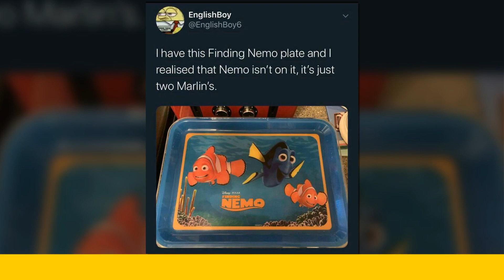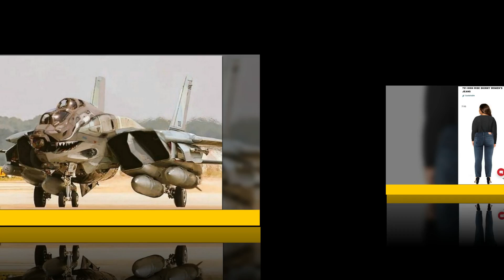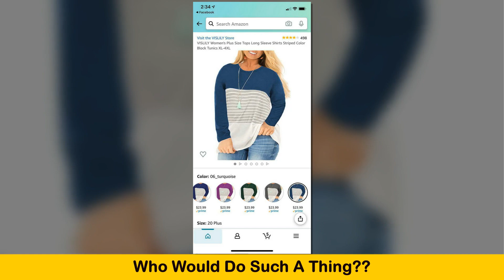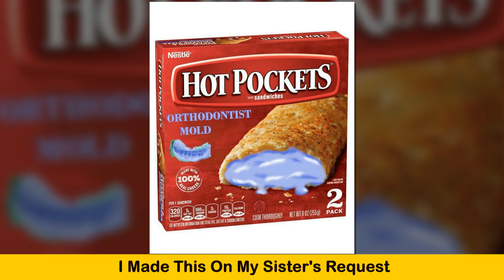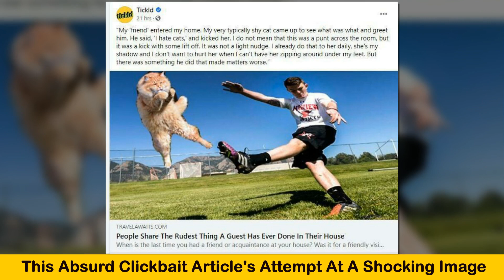Hilarious Photoshop Fails That May Encourage You To Take Up Photo Editing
✅ Witty Gems is interesting channel about shocking, funny and crazy facts.

✅Let's watch everyday to relax and be happy